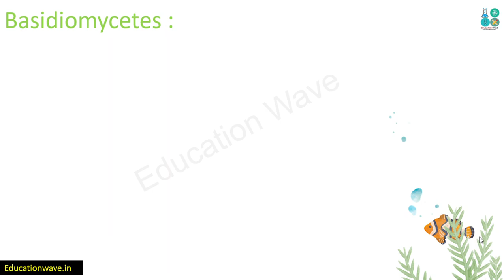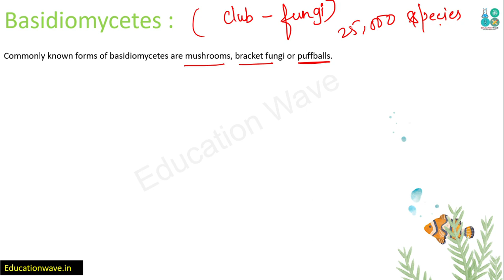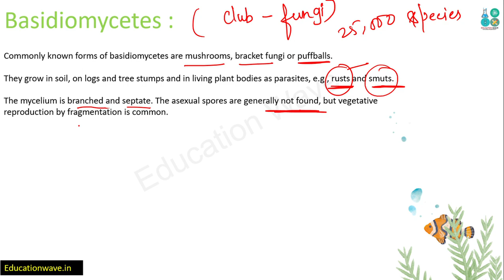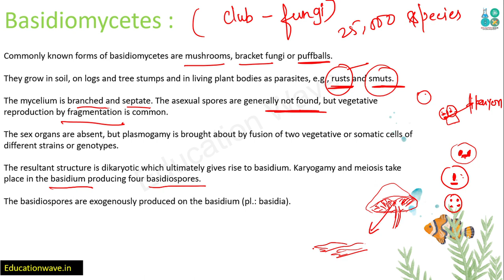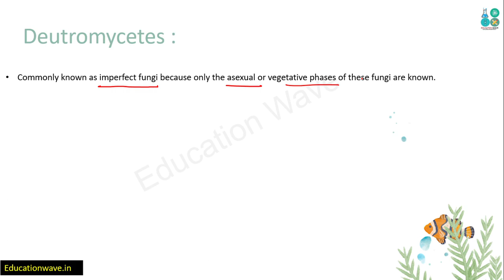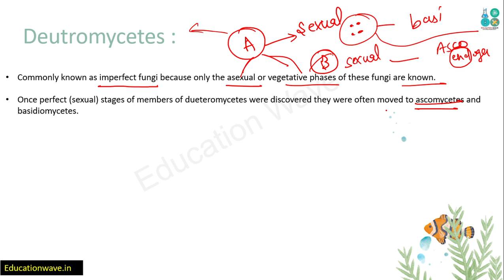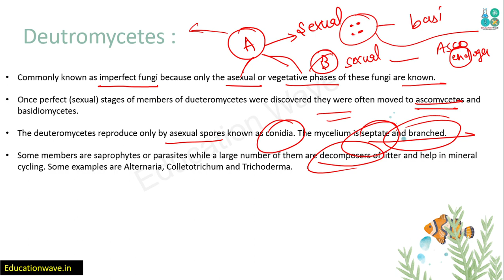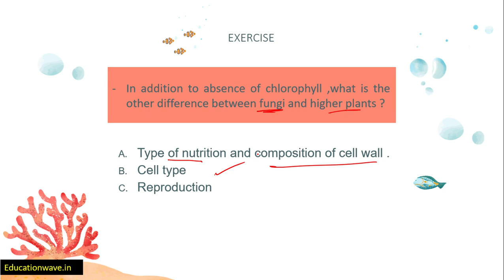Biological Classification (Basidiomycetes ) Biology Class 11 In Hindi Part 13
⭐️ Full Free Premium Notes & Course Biological Classification (Basidiomycetes ) Biology Class 11 In Hindi Part 13

Topics Which We Will Cover Or Introduce In This Lesson:-

00:47 Basidiomycetes (club fungi )
05:46 Deutromycetes

Educationwave Class 12 Biology free
Don't Miss The COMPLETE CLASS 12  Playlists Links:-

✔-Class 12th-Sexual Reproduction In Plant Class 12 in Hindi Chapter 2